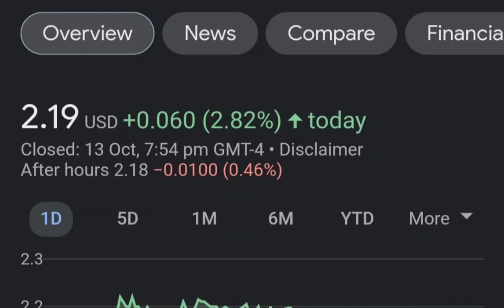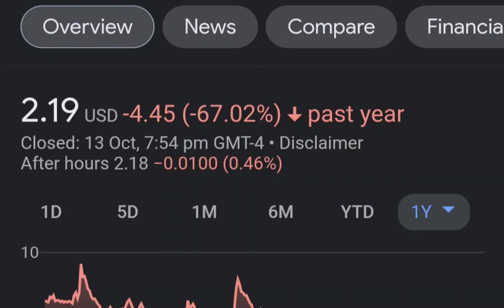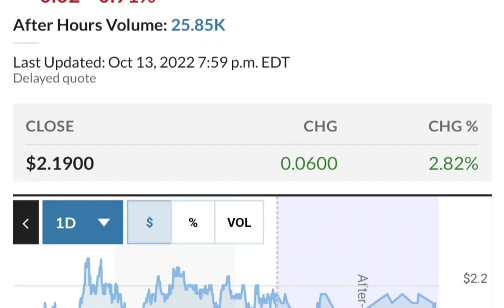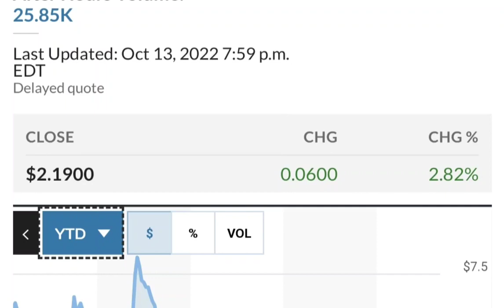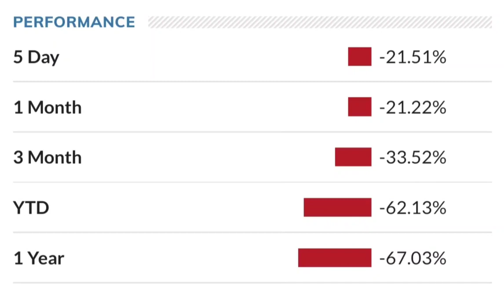SNDL Stock Will Make Millionaires! SNDL Stock Analysis Sundial Growers Stock Price Prediction